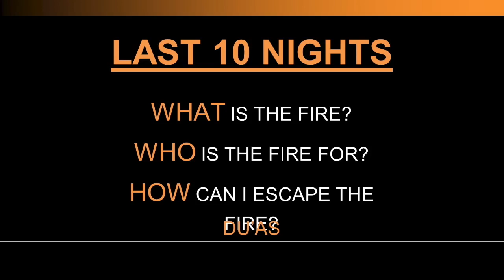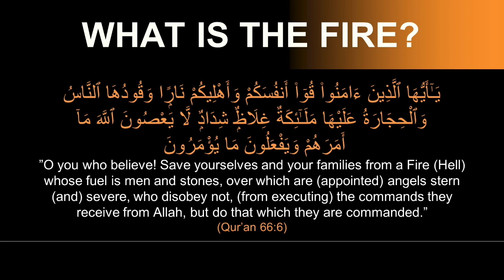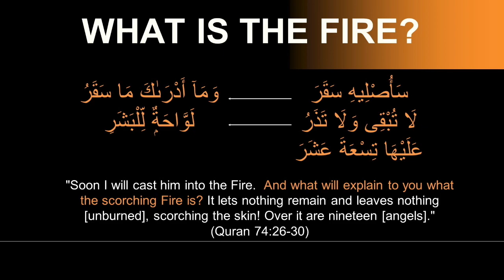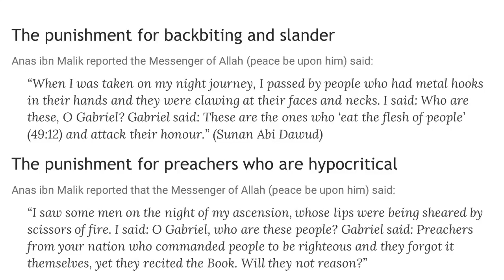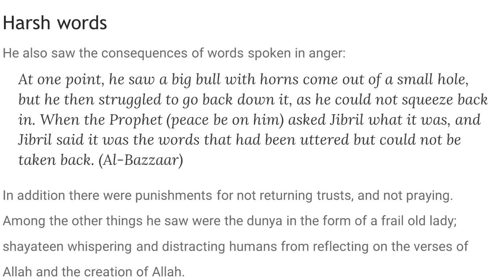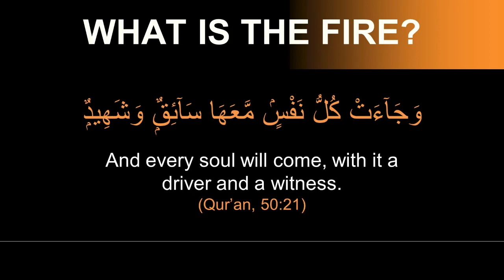How to Protect Yourself & Your Family From the Fire! | Ustadha Hosai Mojaddidi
Ustadha Hosai Mojaddidi speaks about focusing on the virtues of steadfastness, especially during the trials we are in.

This women's qiyam talk in collaboration with The Rahmah Foundation was delivered at the Muslim Community Center - East Bay (MCC East Bay) in Pleasanton, California on March 29, 2024.